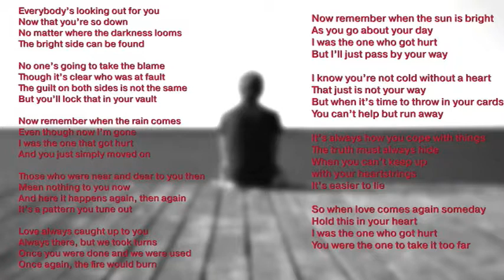Dimitry Bogomolov- The Take Down FULL DEMO ALBUM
This is a collection of demos, some unfinished, that were written by me, Brandon Haygood, and  Russian composer and musician named Dimitry Bogomolov. These were the very earliest songs I wrote for other people and he was the first composer I worked with, and though there are some clear problems with some of them, both lyrically and vocally, they offer a nice glimpse into my first exposure to collaboration with musicians.
The spoken word clips were spoken by me and were originally meant for a song we planned to do but never did.